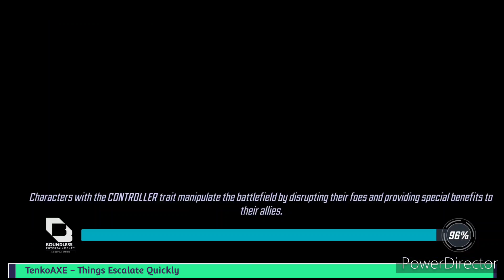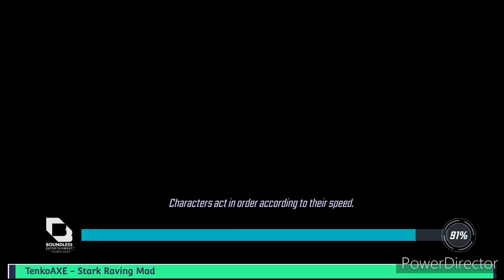Blitz: Within the Shadows (Cloak) Opening Rotation 3.38M. MSF Marvel Strike Force